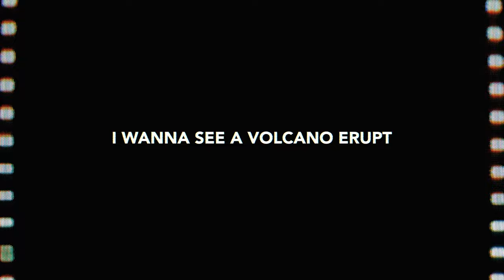Experience in Fuego and Acatenango Volcanoes in GUATEMALA | Guat2do & Keoni Films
Say hello to Keoni! A filmmaker from California, who traveled on an amazing tour to the Acatenango and Fuego volcanoes with his friends... Just one of many adventures on his worldwide journey.

A huge thank you to @KeoniFilms for choosing Guat2do Travel Experiences for this amazing trip through Guatemala!

Explore more with Guat2do! We provide over 150 travel experiences throughout Central America, Belize, and Southern Mexico,  tailored for every kind of traveler.